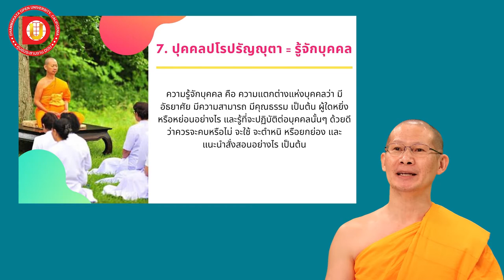EP.17 สัปปุริสธรรม 7, กัลยาณมิตร 7 ประการ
DF 102
บทที่ 2 หัวข้อเรื่อง สัปปุริสธรรม 7, กัลยาณมิตร 7 ประการ